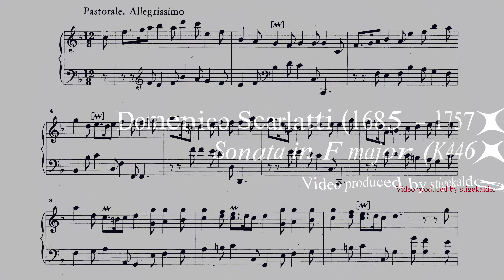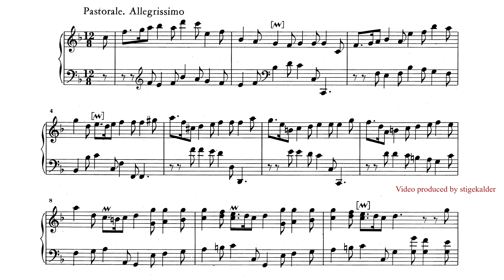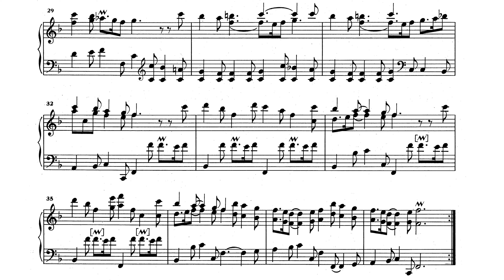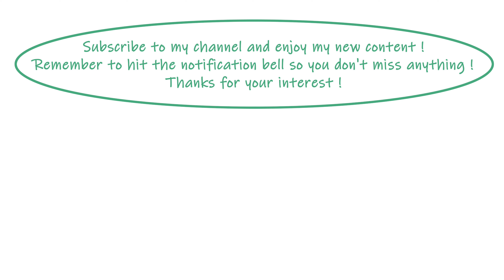The beauty of Scarlatti - Sonata in F major K446 "Pastorale" (Clark Bryan)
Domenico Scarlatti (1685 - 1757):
SONATA IN F MAJOR (K446/L433)

Clark Bryan (2020)

"Pastorale" refers to something of a pastoral nature in music, whether in form or in mood. A pastoral lifestyle is that of shepherds herding livestock around open areas of land according to seasons and the changing availability of water and pasture.

Common examples include the last movement of Corelli's Christmas Concerto, the third movement of Vivaldi's Spring concerto from The Four Seasons, the Pifa movement of Handel's Messiah, the first movements of Bach's Pastorale (BWV 590) for organ, and the Sinfonia that opens part II of his Christmas Oratorio as an introduction to the angelic announcement to the shepherds.